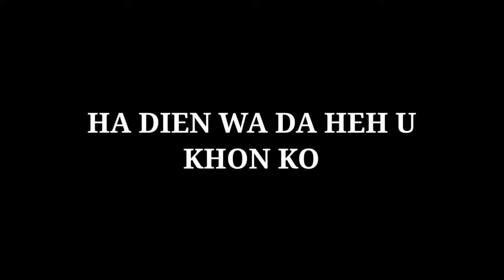Sih let o ki | part 1 | short movies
Sih let o ki short story

Ki Nong ak iei ni video toh ki ni

Man bei

Iei Ia I  Lyngdoh

khon

Dakermiki Lyngdoh
Niewbiangki Lyngdoh

members

Riki Biam

Richard Lamare

Mevan Lyngdoh

Director ( Nong shoot )

Comingstar Lyngdoh